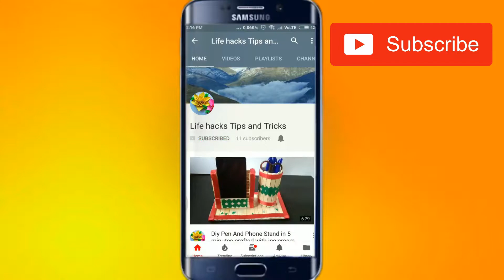DIY project Make a decorative item from waste disposable plate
In this videos we have come with a beautiful decorative item

Items required
paper
disposable plate
scissors
glue
charts
florescent sheets

Now lets see the following steps if you find trouble in the above videos
Step 1. take a disposable or any recyclable paper plate.
step 2. cut its middle parts so that we left with a circular ring
step 3 Now cut some colorful paper strips as per your color choice.
step 4. paste them one by one as shown in the videos
cut its edges
step 5. now decorate the item with stars and glitter which one is
         available to you
taaa daa our product is ready

Celebrate this Christmas with decorative stuffs and merry Christmas to you all

1 disposable plate paper plate wall decoration
2 best out of waste using paper plates
3 decorative item with waste material
4 easy craft making using paper cups
5 disposable glass craft ideas
6 how to make paper plates into flowers